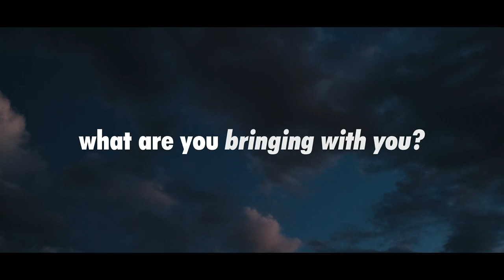Weekenders Trailer #1 (2021) | Movieclips Indie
Check out the new Trailer for Weekenders starring Erik Bloomquist!

Starring: Peyton Michelle Edwards, Erik Bloomquist, Ehad Berisha, Maggie McMeans
Directed By: Erik Bloomquist
Synopsis: A scheduling mix-up at an Airbnb brings four 20-somethings together, and each one is navigating an existential crisis.